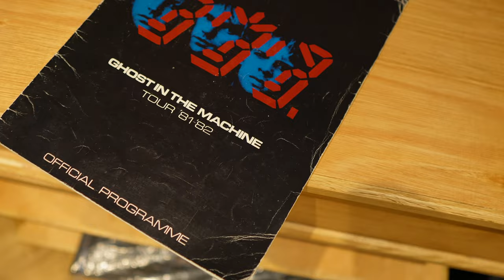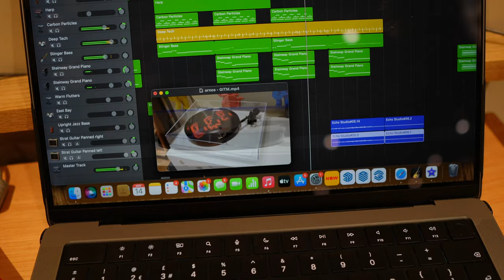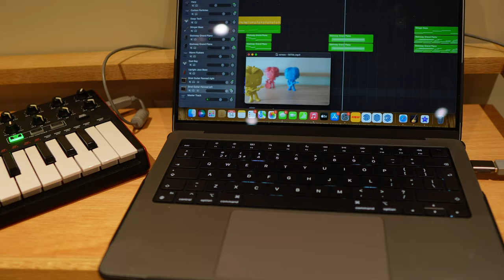Episode 2. Sony ZV-E10 filming. Going for a spin with The Police. There's a Ghost in the Machine.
Hi everyone, this episode features a new vinyl picture disc release of The Police's "Ghost in the Machine" album from 1981.
I had fun making this video with the mighty Sony ZV-E10 and also composing, playing and recording my own little soundtrack.